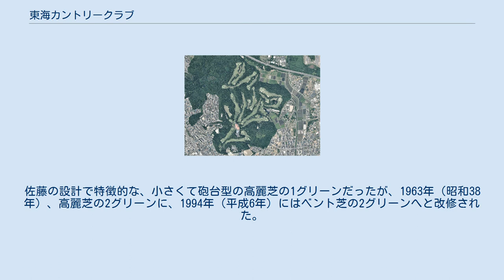東海カントリークラブ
東海カントリークラブ（とうかいカントリークラブ）は、愛知県豊川市にあるゴルフ場である。
 東三河地区には1955年（昭和30年）始、ゴルフ場が一つもなかった、ゴルファーは中京地区の「名古屋ゴルフ倶楽部」（1929年（昭和4年）開場、設計・大谷光明）、「愛知カンツリー倶楽部」（1954年（昭和29年）開場、設計・井上誠一）、「ウッドフレンズ森林公園ゴルフ場」（1955年（昭和30年）開場、設計・上田治）、「三好カントリー倶楽部」（1961年（昭和36年）開場、設計・ジョセフ・E・クレーン）の4コースに出かけるしかなかった。
豊川、豊橋、蒲郡の財界人は「不自由すぎる、地域の将来に関わる」と、ゴルフ場建設に動き出したのが始まり。
 1960年（昭和35年）3月31日、新たなゴルフ場の建設に向けて経営母体「株式会社東海カントリークラブ」を設立し、代表取締役には豊橋商工会議所会頭の神野太郎が就任した。
株主会員制で、興味深いのは、株式会社東海銀行のほか名古屋ゴルフ倶楽部、愛知カンツリー倶楽部からも融資を受けて立ち上がりの資金とした。
東三河地区だけではなく愛知県下の全財界、ゴルフ界の総意によってスタートした。
発起人の代表には、株式会社松坂屋社長の伊藤次郎左衛門、名古屋商工会議所会頭の佐々部晩穂、中日新聞社長の大島一郎などの名古屋の顔が並んだ。
 ゴルフ場の建設用地は、豊川市の郊外の平尾町糠川地区で、三河湾を望む標高150メートルの山地の約30万坪である。
コース設計は、中部や関西の変化の多い山地や丘陵の設計で自然を生かした戦略性のある設計を得意とする佐藤儀一に依頼した。
1961年（昭和36年）10月15日、「東海カントリークラブ豊川ゴルフ場」18ホール、6,760ヤード、パー72規模のコースが完成し、開場された。
東三河地方の第1号のゴルフ場となった。
 コース開場後に佐藤儀一は、「ブルドーザーで自然を壊した広場でプレーするのではなく、自然の地をそのまま楽しみながらプレーできるコース」と語った。
佐藤の設計で特徴的な、小さくて砲台型の高麗芝の1グリーンだったが、1963年（昭和38年）、高麗芝の2グリーンに、1994年（平成6年）にはベント芝の2グリーンへと改修された。
 〒442-0863 愛知県豊川市平尾町糠川11番地の31 鉄道 車道